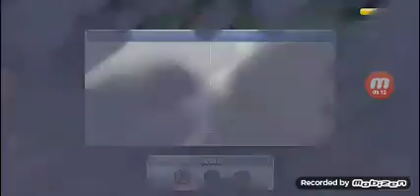clash of clans ep9